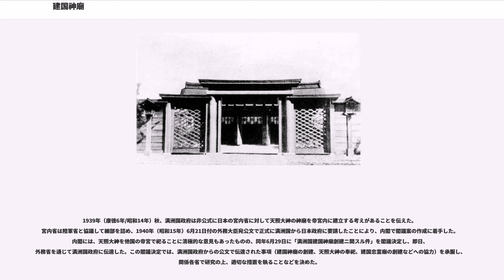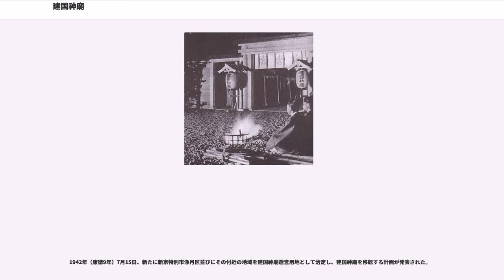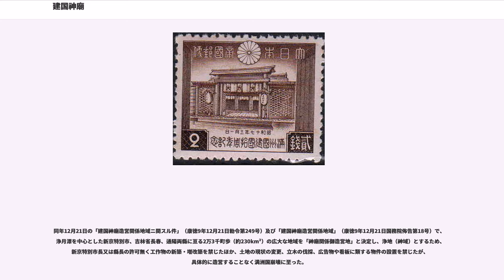建国神廟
建国神廟（けんこくしんびょう）は、満洲国の建国の元神とされた天照大神を祀った宗教施設。満洲国皇帝の帝宮内にあった。1940年（康徳7年）創建、1945年（康徳12年）廃絶。

日本のいわゆる国家神道上の神社とはされなかったが、祭神をはじめ、建物の構造や儀式等は神社そのものであった。

建国神廟は、1940年（康徳7年）、満洲国首都・新京特別市の満洲国帝宮内に創建された。祭神は日本の皇室の祖神とされる天照大神。天照大神は、満洲国建国の元神ともされていた。

1940年（康徳7年）7月15日の払暁、建国神廟鎮座祭が執り行われ、天照大神の神降ろしが行われた。その後、満洲国皇帝・溥儀は文武百官を集め、「惟神（かむながら）の道」を国の基本とする「国本奠定詔書」を宣布した。また、建国神廟の祭祀・運営を所管する皇帝直隷機関として、同日付で祭祀府が新たに設置された。祭祀府総裁には、満洲国参議府副議長で元日本陸軍中将・近衛師団長の橋本虎之助が任命された。

建国神廟の創建は溥儀の発案とされる。1935年（康徳2年）の初訪日で、溥儀は日本皇室の影響を大きく受けるとともに、昭和天皇の威光と一体化することで、日本軍人・官僚勢力に対抗しようとした。その中で、天照大神への傾倒を強めていった。

1939年（康徳6年/昭和14年）秋、満洲国政府は非公式に日本の宮内省に対して天照大神の神廟を帝宮内に建立する考えがあることを伝えた。宮内省は陸軍省と協議して細部を詰め、1940年（昭和15年）6月21日付の外務大臣宛公文で正式に満洲国から日本政府に要請したことにより、内閣で閣議案の作成に着手した。内閣には、天照大神を他国の帝宮で祀ることに消極的な意見もあったものの、同年6月29日に「満洲国建国神廟創建ニ関スル件」を閣議決定し、即日、外務省を通じて満洲国政府に伝達した。この閣議決定では、満洲国政府からの公文で伝達された事項（建国神廟の創建、天照大神の奉祀、建国忠霊廟の創建などへの協力）を承服し、関係各省で研究の上、適切な措置を執ることなどを決めた。

昭和天皇は、満洲国が天照大神を祀ることにあまり気が進まなかったとされ、「中国には古来、祭天の信仰があるから、天を祀るのが妥当ではないか」と言ったという。

建国神廟の霊代（神体）は、紐付きの白銅製丸鏡である。当初は天皇からの神鏡の下賜を宮内省に申し出たが、「天孫降臨ノ事實ト似通ヒ到底受諾シ難」いとして断られ、次に皇大神宮（伊勢神宮）の分霊をうけたいと申し出たが、これも宮内省に断られた。結局、満洲国皇帝が持参した鏡に対し、伊勢神宮で所定の修祓（お祓い）を行うことに落ち着いた。

そこで満洲国は、鏡を京都の業者に調製させた。1940年（康徳7年）6月、満洲国皇帝が皇紀2600年祝賀のため来日した際、完成した銅鏡を持参して伊勢神宮・内宮を訪れ、皇帝立ち会いの下、神楽殿で神楽を奏して修祓した。修祓を受けた銅鏡は満洲国に持ち帰られ、帝宮内の神廟に安置された。また、皇帝が天皇から贈られた剣も神宝として奉納された。

第二次世界大戦後、剣は祭祀府総裁の橋本虎之助が保管していたところ、赤軍（ソビエト連邦軍）が没収した。また鏡は、引揚者とともに博多港に上陸。博多引揚援護局の確認後、行方不明となっている。

社殿は銅版葺木造の権現造で、内陣、祭祀殿、拝殿で構成されていた。

建国神廟は、満洲国版「伊勢神宮」という位置づけで創建されたが、日本の宮中三殿のように帝宮内にあるため一般人が参拝することは事実上不可能であった。この帝宮内の神廟は、当初仮神廟とされ、後日、帝宮外に一般の参拝もできる神廟の造営に着手することとされた。なお、この社殿は日本が1942年（昭和17年）に発行した満洲国建国10周年記念切手のうち2銭切手に描かれている。

1942年（康徳9年）7月15日、新たに新京特別市浄月区並びにその付近の地域を建国神廟造営用地として治定し、建国神廟を移転する計画が発表された。

同年12月21日の「建国神廟造営関係地域ニ関スル件」（康徳9年12月21日勅令第249号）及び「建国神廟造営関係地域」（康徳9年12月21日国務院佈告第18号）で、浄月潭を中心とした新京特別市、吉林省長春、通陽両縣に亘る2万3千町歩（約230km²）の広大な地域を「神廟関係御造営地」と決定し、浄地（神域）とするため、新京特別市長又は縣長の許可無く工作物の新築・増改築を禁じたほか、土地の現状の変更、立木の...